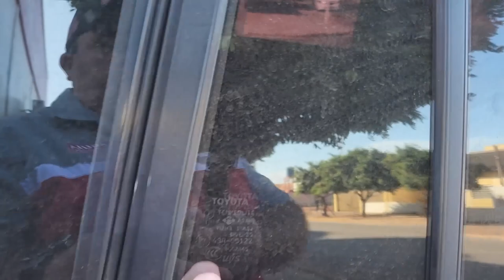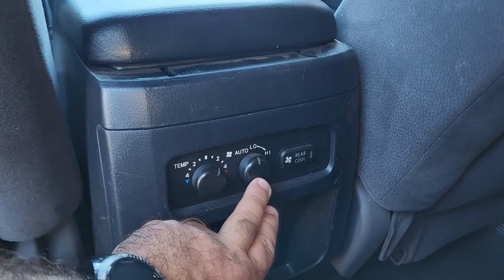EP. 820// Toyota LAND CRUISER PRADO 2003: Vazamento MOTOR e REVIEW! Onde passa o ar do INTERCOOLER?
Sem dúvida, esta é a camionete mais pedido pelos Guerreiros do B.D.A 4x4!
Espero que o vídeo atenda a expectativa!
Vazamento de  motor e Review!

"embreagem s10"
"melhor mecânica"
"mecânica chevrolet"
"melhor marca óleo s10 5w30"
"como balancear"
"review s10"
"sw4 s10"
"militec funciona"
"serviços toyota"
"oficina toyota"
"o que é hilux garbosa"
"mecânica toyota"
"manutenção toyota"
"restauração hilux"
"hilux antiga"
"diesel 4x4"
"como montar motor diesel"
"diesel 4x4"
"embreagem s10"
"melhor mecânica"